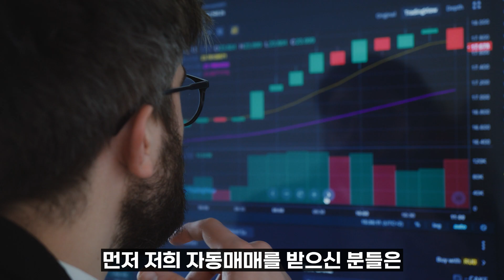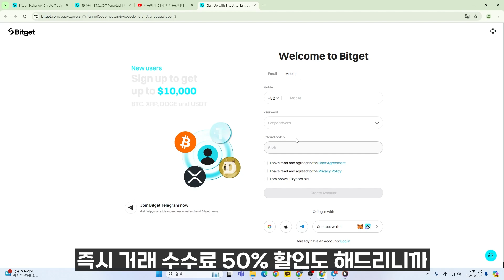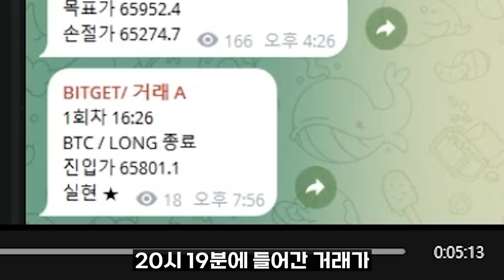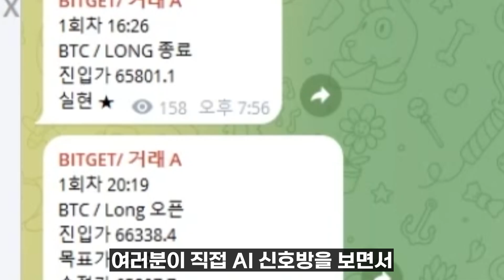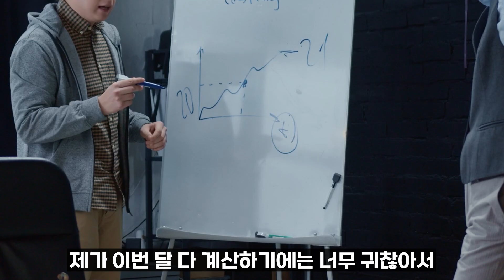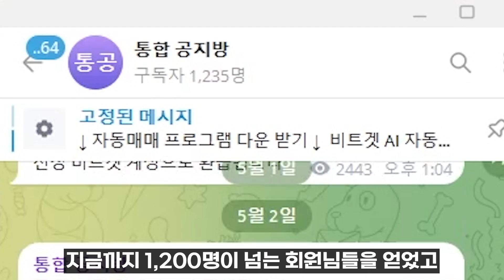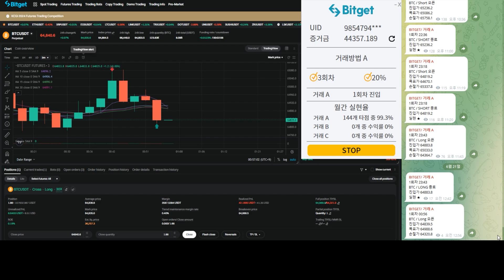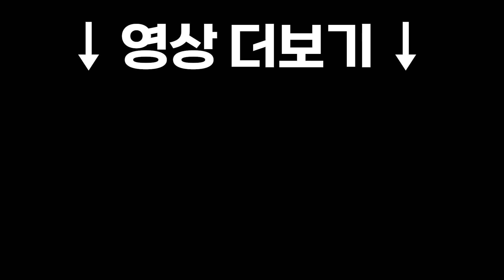비트코인 자동매매 솔직히 밝히겠습니다...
자동매매로 누구나 수익볼 수 있는 AI 자동매매 프로그램!!
비트겟 무료 회원가입 하고 이용해 보세요!
비트겟 자동매매 평균 실현률 98%

✔️ 자동매매 프로그램 무료 제공
✔️ 영구적으로 수수료 50% 할인
✔️ 평균 승률 '98.83%'  AI 신호 무료제공